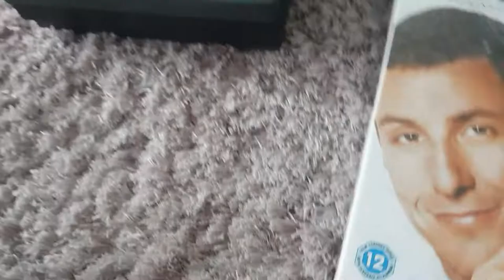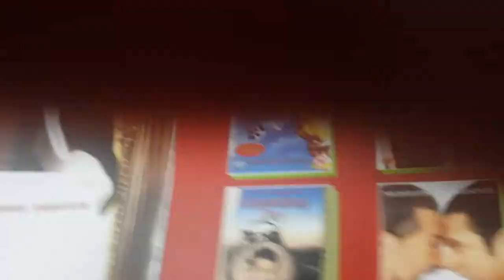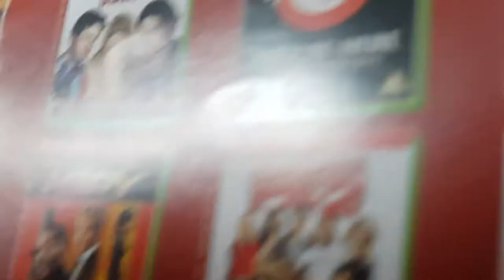My Adam sander dvd collection